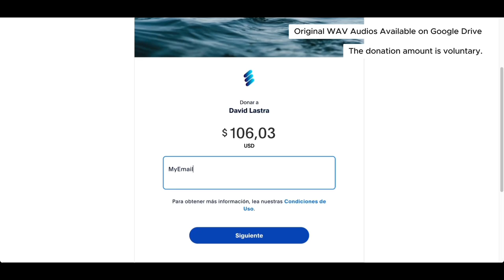Sovereign - Worship Music Instrumental - No Copyright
Join my WhatsApp group and receive:
Weekly Devotional - Exclusive Instrumentals - News